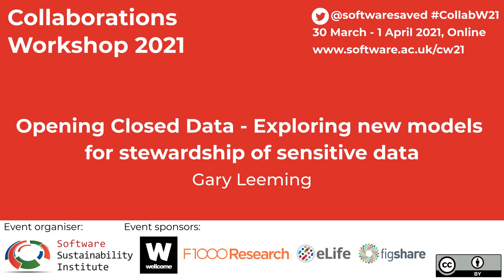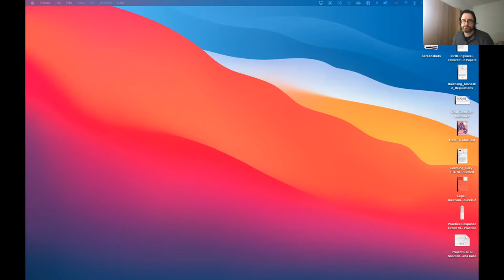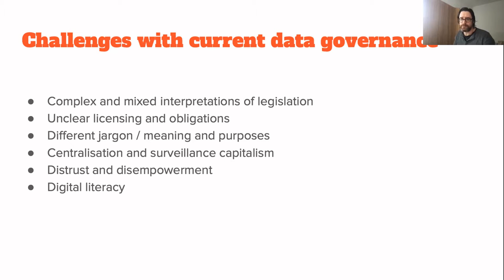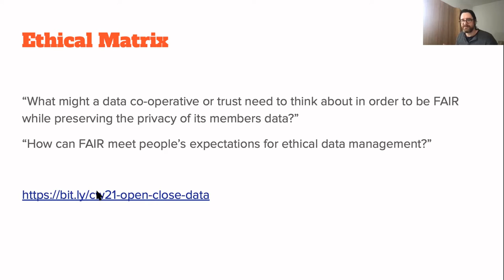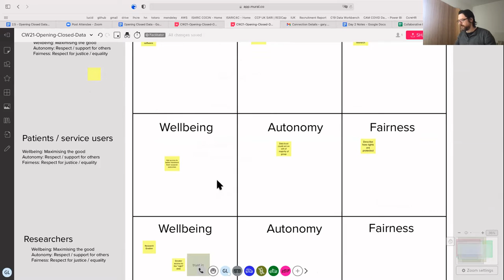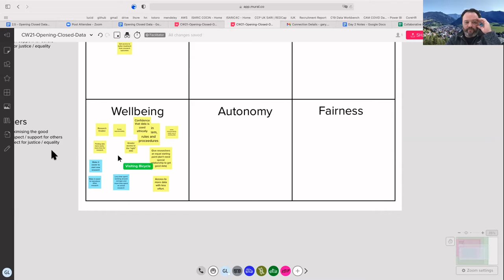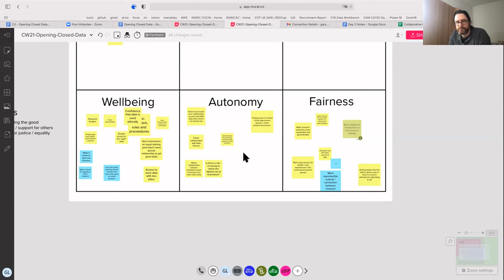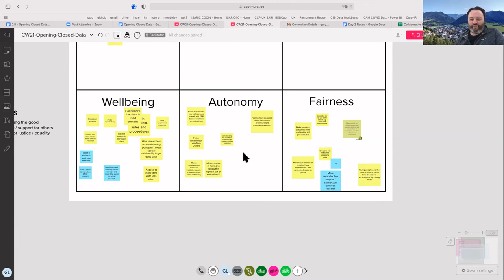Opening Closed Data: Exploring new models for stewardship of sensitive data - CW21 Mini-workshop 2.5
Mini-workshop 2.5: Opening Closed Data - Exploring new models for stewardship of sensitive data by Gary Leeming on 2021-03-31